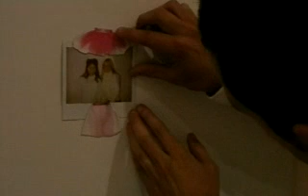Acid House Kings - Say Yes If You Love Me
Tweepop from Sweden